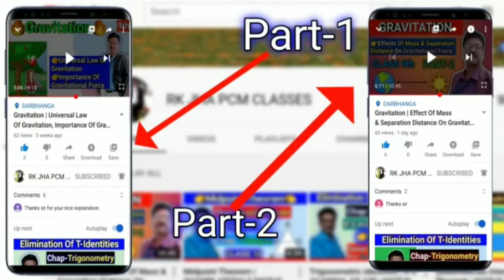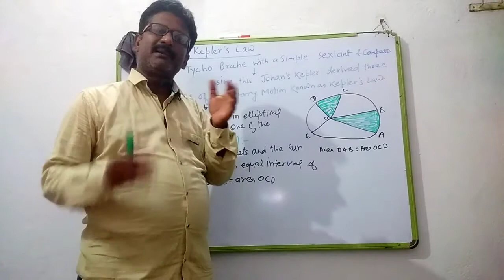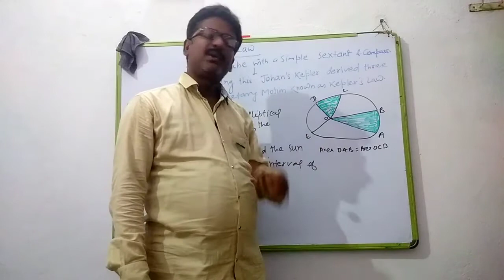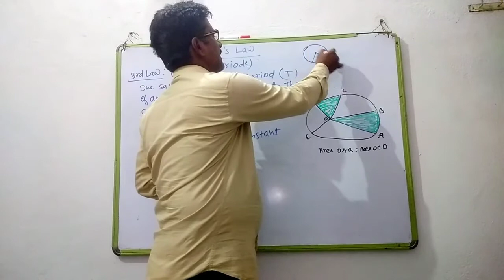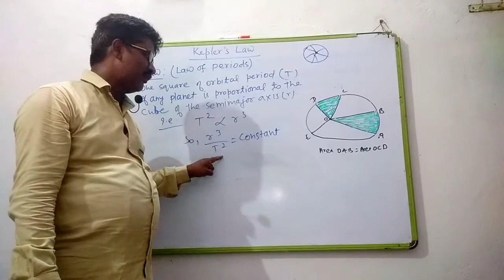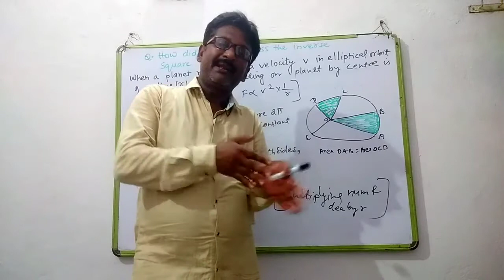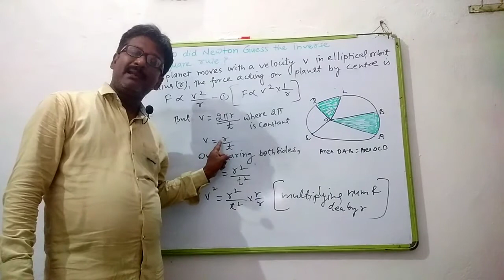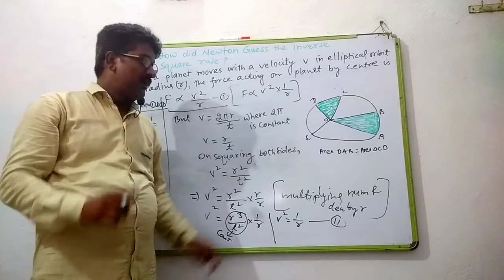Kepler's Law | Newton's Inverse Square Rule | Gravitation | PHYSICS CLASS 9 | RK JHA PCM CLASSES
GRAVITATION
Kepler's Law, Newton's Inverse Square Rule